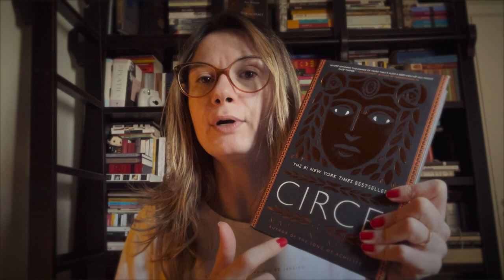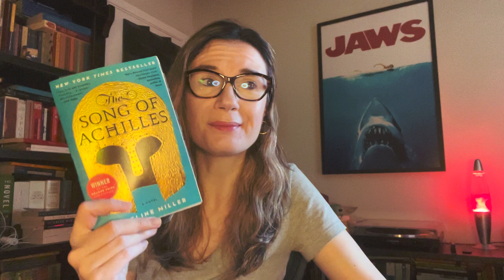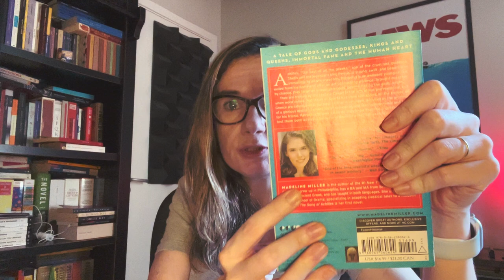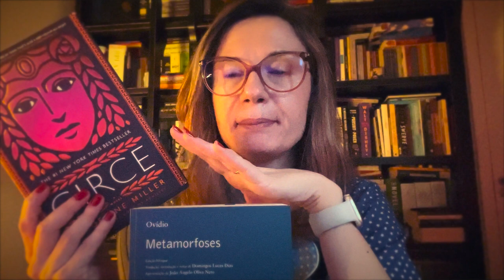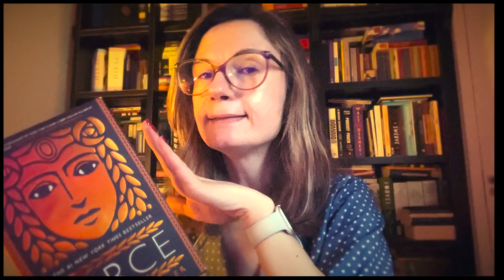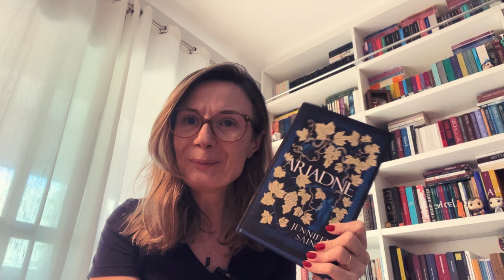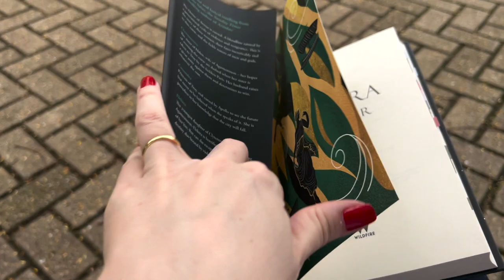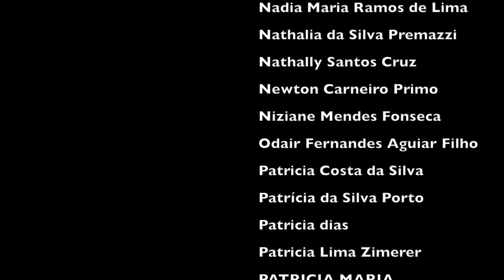VLOG de Leitura TLT #5: Mitos & Recontos | Tatiana Feltrin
📚 Livros lidos durante o vlog "Mitos & Recontos":
OBS: Ao adquirir quaisquer itens a partir dos links abaixo você ajuda o canal! Muito obrigada! :)
- The song of Achiles (Madeline Miller)
- - A canção de Aquiles (edição em português)
- Circe (Madeline Miller)
- - Circe (edição em português)
- Ariadne (Jennifer Saint)
- - Ariadne (Edição em português)
- Elektra (Jennifer Saint)
- - - BOX Os Mitos Gregos, de Robert Graves (ebook!)
- - - O livro da Mitologia

🕰 Minutagem:
00:00 Apresentação
03:04 Close-up dos livros
07:04 A canção de Achiles
30:17 Circe
47:24 Ariadne
59:23 Elektra
01:11:28 Encerramento